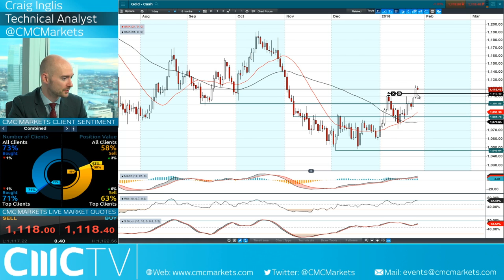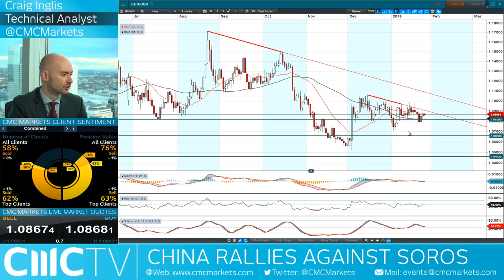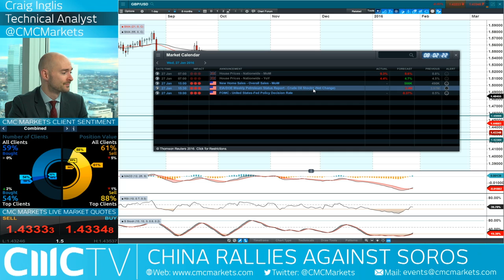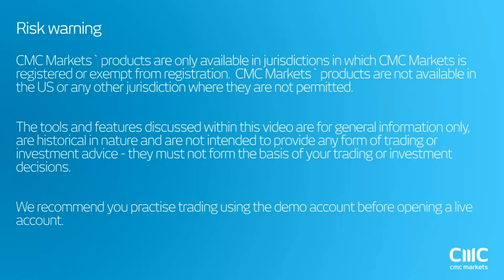Crude volatility is causing stock market havoc CMC Markets 27th Jan